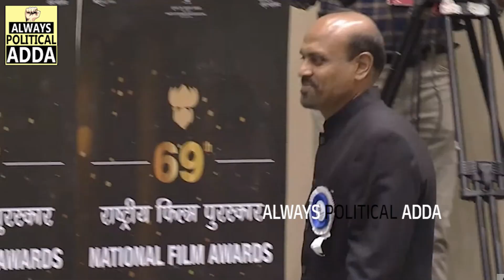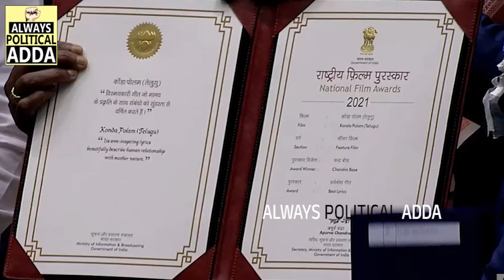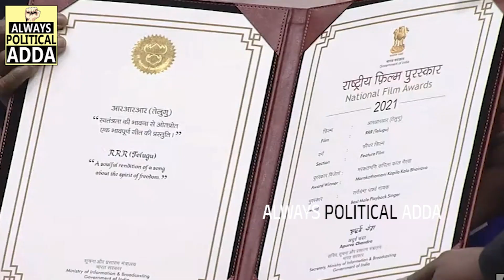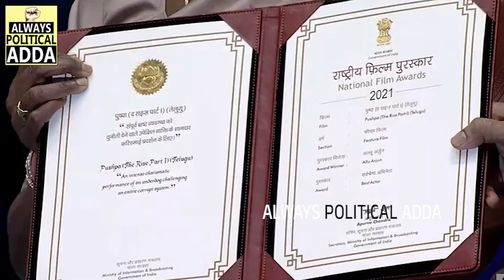రేయ్ అర్జున్ గర్వంగా ఉంది😢👌 | Megastar Chiranjeevi Congratulates National Award Winners | APA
Megastar Chiranjeevi Congratulates National Award Winners | Allu Arjun | @AlwaysPoliticalAdda